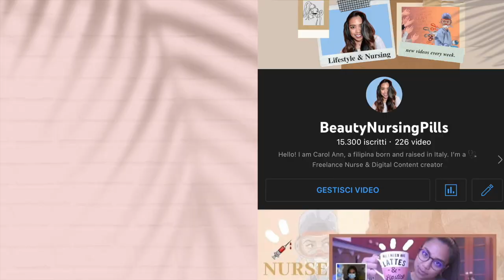Sono tornata su Youtube: Chiacchiere ed aggiornamenti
Hola!
Rieccomi VIVA!
Spero di tenervi compagnia.

Carol Ann

WHO AM I:
♡Name: Carol Ann
♡Date of Birth: June 9, 1992
♡Profession: Registred Nurse
♡Home Town: Milan, Italy
♡Nationality: Filipina/Italian
📦La mia vetrina di Amazon